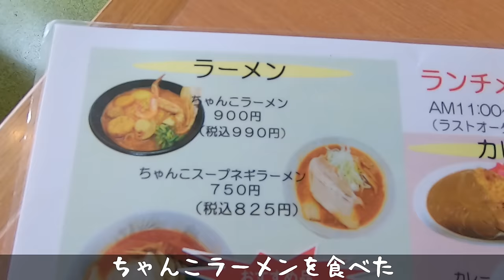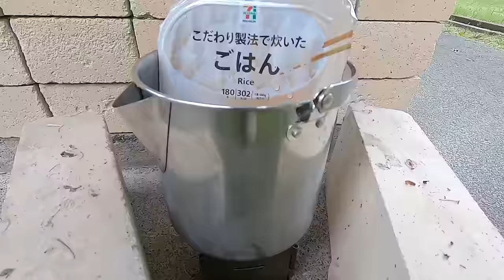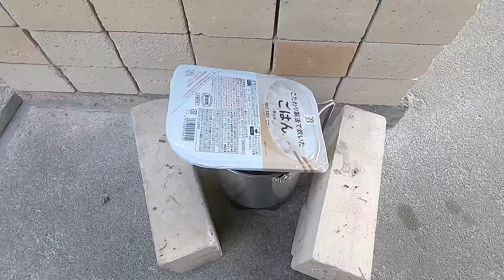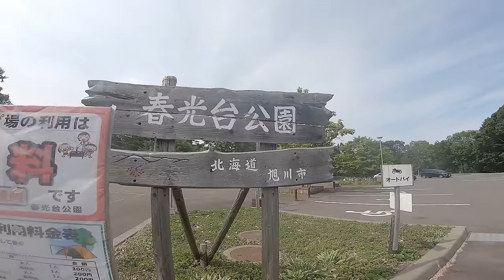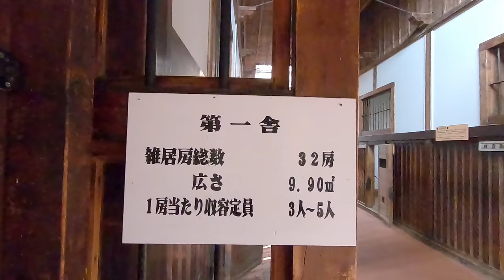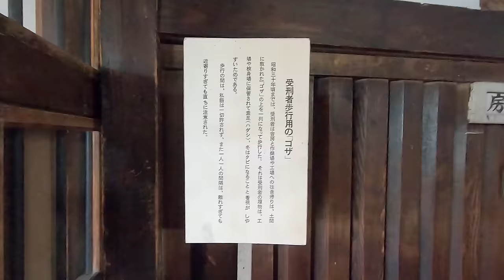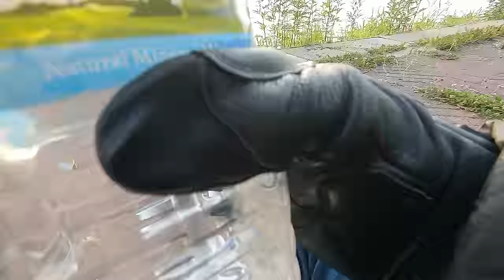スーパーカブ50で北海道一周イッキ見#2【北海道旅】原付キャンプツーリング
カブ50で北海道旅 費用＆ルート解説＆写真集kindle版↓

🌐放浪太郎のメディア

note（日記的なブログ的な。色々書いてます）

kindle著書一覧